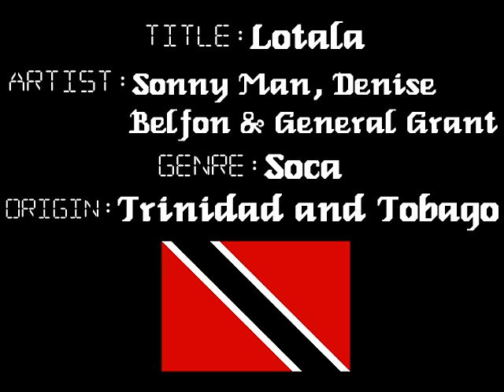Lotala (Remix) - Trinidad Soca Music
Artist: Sonny Man, General Grant & Denise Belfon
Title: Lotala (Remix)
Genre: Soca
Origin: Trinidad and Tobago